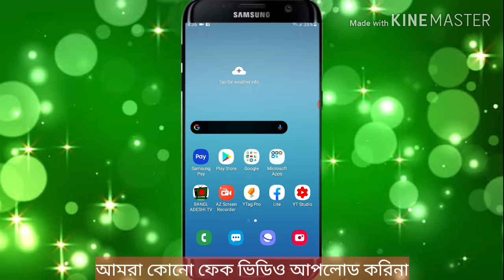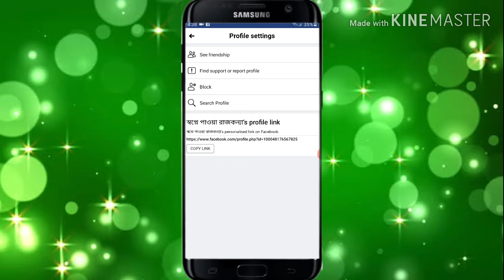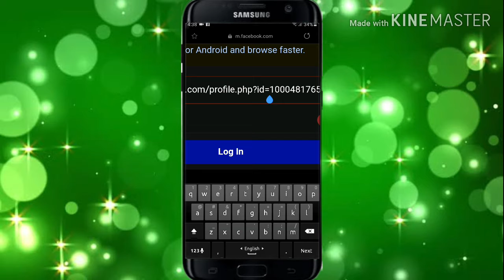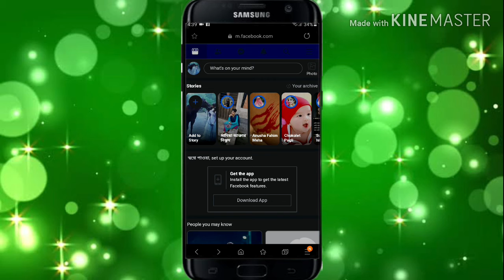কিভাবে_ফোন_নাম্বার ও ইমেইল_ছাড়া_ফেসবুক আইডি লগইন করবেন _kivabe mambar and email sara facebook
হ্যালো বন্ধুরা আজকে আমি দেখাব কিভাবে “মোবাইল নাম্বার ও ইমেইল ছাড়া ফেসবুক একাউন্টে লগইন“  করতে হয় ।

আগেই বলে নিচ্ছি এটা কেবলমাত্র একটা ফেসবুক একাউন্ট রিকভার করার পদ্ধত্তি ।তাই এটা কেউ খারাপ কাজে ব্যবহার করবেন না ।

যদি ভিডিওটি আপনার বিন্দু  মাত্র উপকারে আসে তাহলে অবশ্যই লাইক দিতে ভুলবেন না ।
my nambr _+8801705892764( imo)